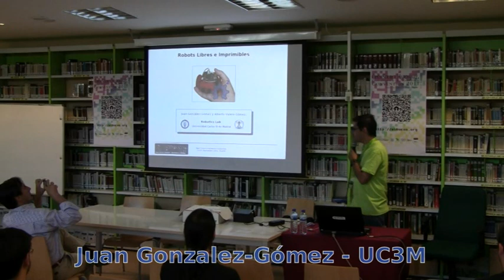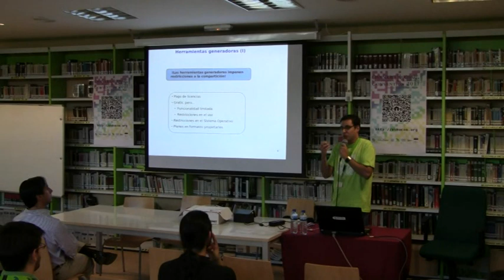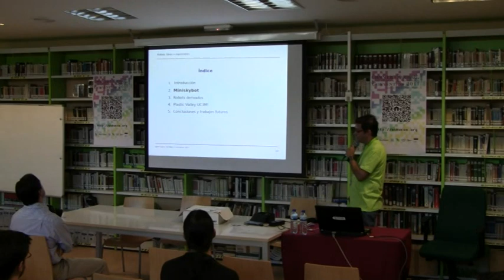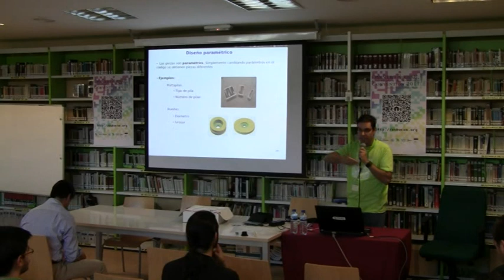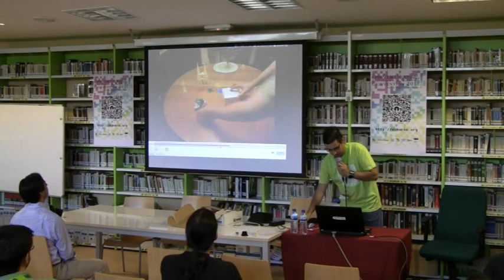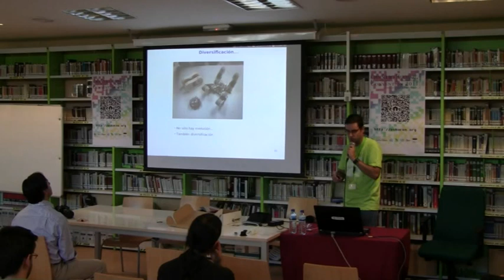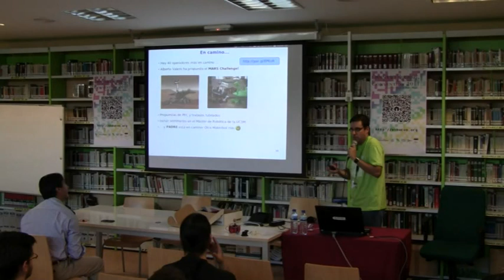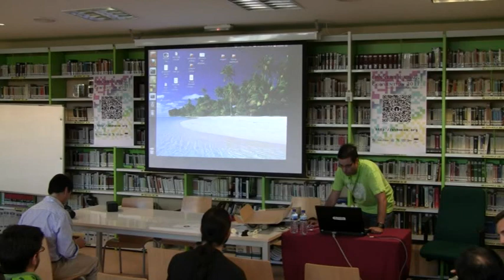OSHWCon 2011: Robots libres e imprimibles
Charla de Juan González-Gómez sobre Robots Libres e imprimibles en el OSHWCon 2011